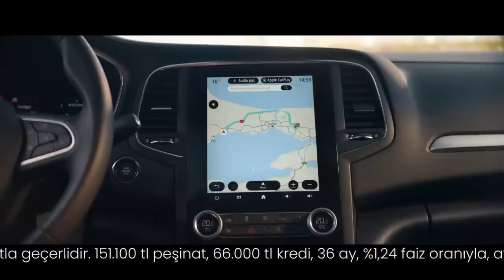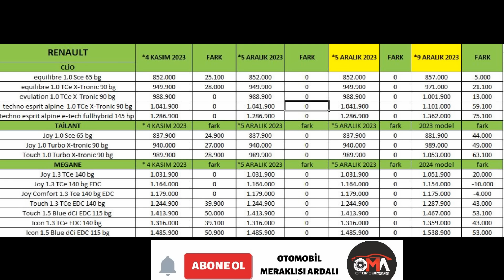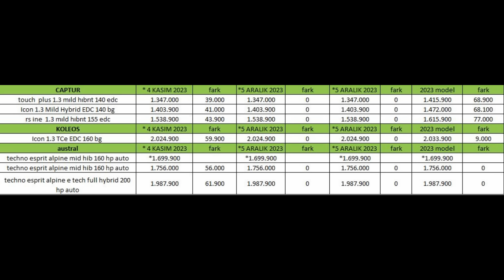RENAULT 2024 MODEL OCAK FİYATLARINI AÇIKLADI|HERKESİN GÖZDEN KAÇRIDIĞI DETAY İNDİRİM BİLE VAR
b otomobil fiyatları düşecekmi,otomobil fiyatları nezaman düşecek,araba fiyatları düşüyor muDÖVİZ KURU DÜŞTÜ,dolasıfır araba ARALIK,SIFIR OTOMOBİL FİYATLARI VW OCAK 02024,VW OCAK 2024 FİYATLARI,2024 VW ARALIKFİYATLARINI AÇIKLAD ISEAT,OCAK VW 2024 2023 ARALIK,2024 MODEL VW FİYATLARI OCAK,VW SON DAKİKA YAPACAĞINI YAPTI OCAK 2024,SON DAKİKA VW OCAK 2024,VW OCAK FİYATLARI AÇIKLANDI,sıfır otomobil fiyatları OCAK 2024 VW,TOYOTA OCAK FİYATLARI VW,VWOCAK 2024 KANPANYA,VW OCAK 2024r düştü,euro düştü,otomobil fiyatları ne olacak,habeİRİMİNE GİREN MODELLER,ötv indirimli araba,ötvTOYOTA BAYİSİNE GİTTİK,ENGELLİ İNDİRİMLİ NE ALINABİLİR,COROLLA VARMI,BAYİDE ARABA VARMI,OCAK AYI TOYOTA BAYİSİ,TOYOTA COROLLA VİSİON,vision multidrive s 2021,TOYOTA BAYİ GEZİSİ,ÖTV İNDİRİMLİ ARAÇ ALACAKLAR BURAYA,ENGEL